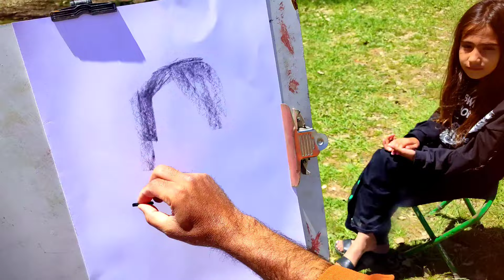Designing a live portrait model in nature.Drawing a portrait with charcoal in a lively and fast way.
Drawing a portrait of a young girl with charcoal in a lively and fast way in nature. First, we will discuss the general aspects of the portrait and then the details.